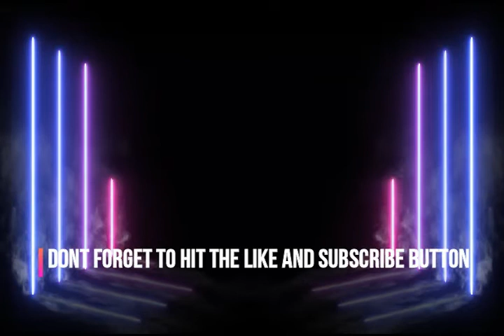footage of masjid nabwi from part 1 to 6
this is some clips of the famous prophet Muhammad SAW's mosque called masjid al nabawi in madinah - 2016 visit

thegreatest squad